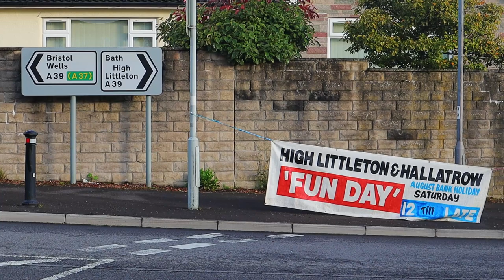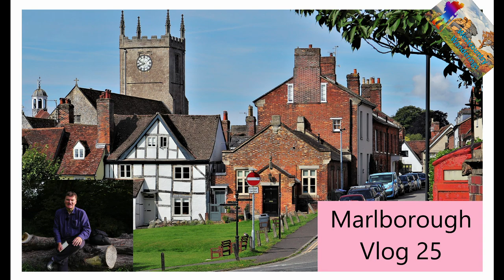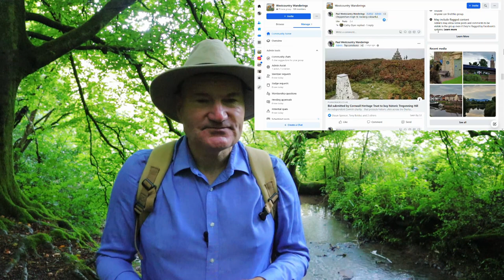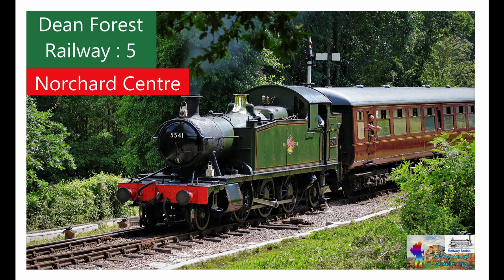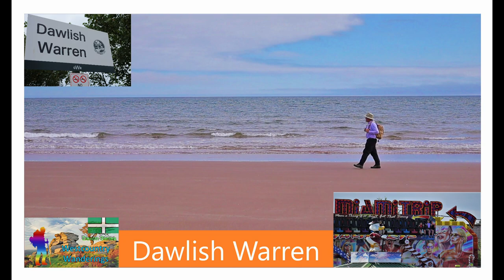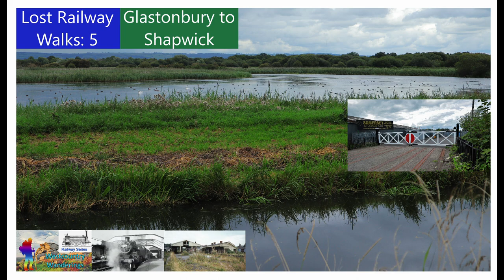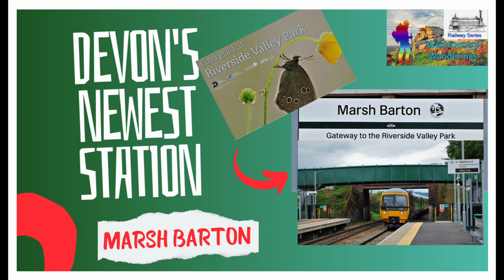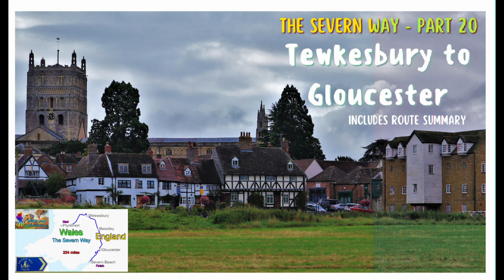Vlog 26 - August 2023: Hallatrow in Bath & North East Somerset